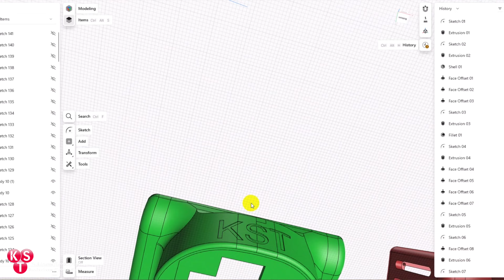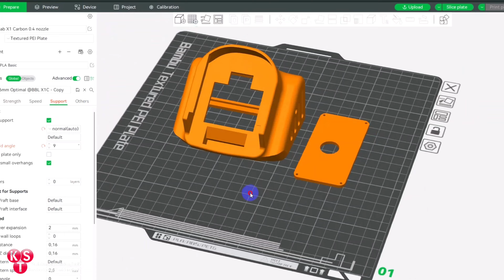Chế Trạm Hàn Dùng PIN MAKITA và Mặt JBC C245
Hôm nay mình sẽ Chế Trạm Hàn Dùng PIN MAKITA và Mặt JBC C245

Cảm ơn Anh Em luôn luôn đồng hành cùng Kênh Sáng Tạo .COM trong suốt thời gian qua !!